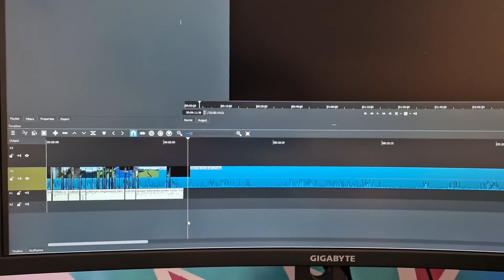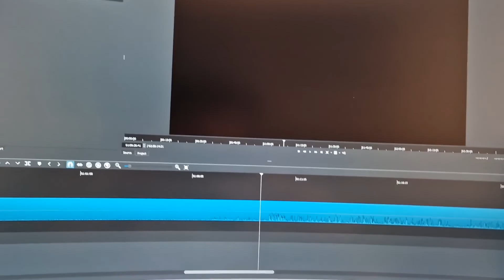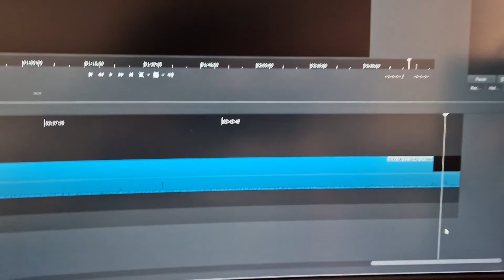speedrunner vs WARDEN world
Speedrunner vs the deep dark infested world finale!! Original minecraft vids only on my channel and my channel only mehehe

!!! AUDIO CREDITS & LICENSES !!!
1. Music from Uppbeat (free for Creators!):
3. some olympics song from wadzee
5. some olympics song from wadzee again
6. Music from Uppbeat (free for Creators!):